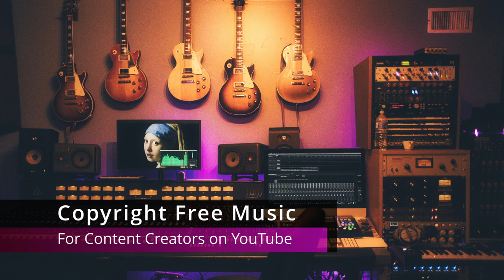Future Glider Brian Bolger